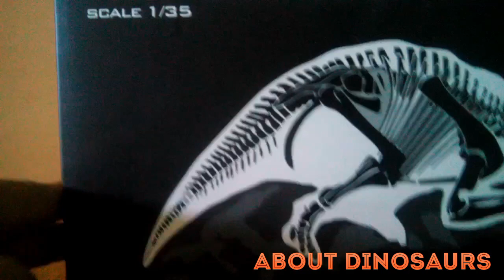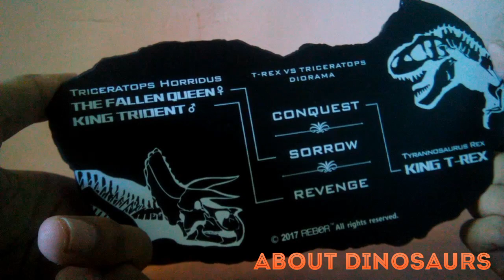REBOR THE FALLEN QUEEN triceratops unboxing and review (diorama of king T-rex)